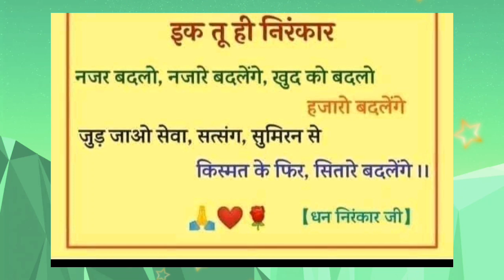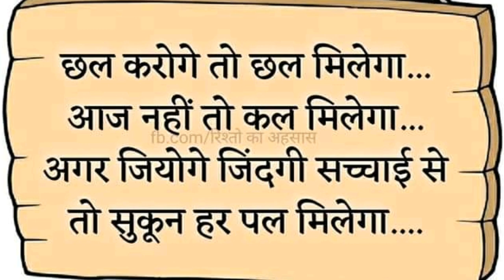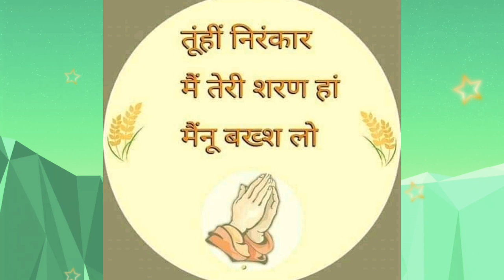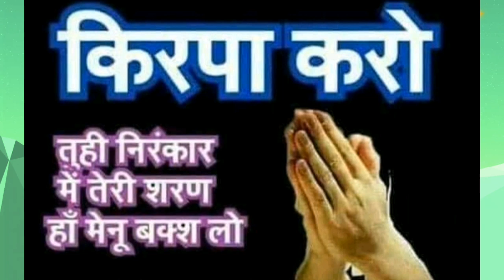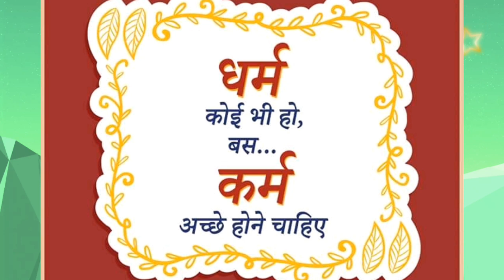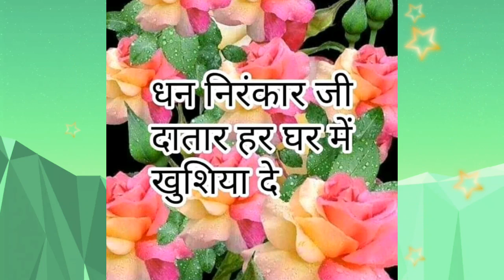😢क्या गरीबो को अच्छा खाना हज़म नही होता ? || बहुत खूबसूरत साखी || Anmol Saakhiyan